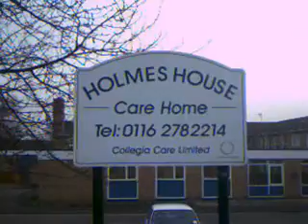It Should Have Been Me - test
A crappy test video - please ignore lol